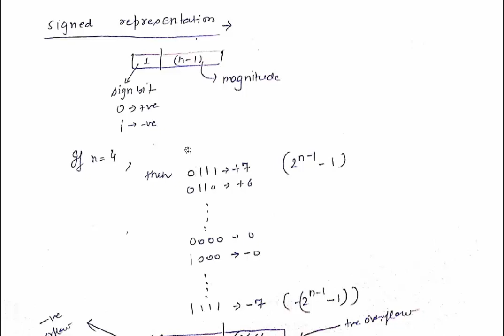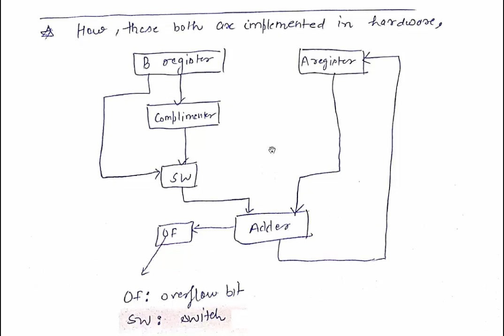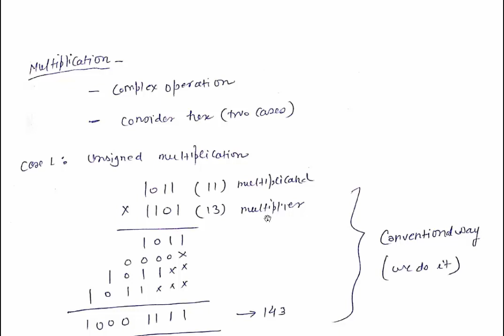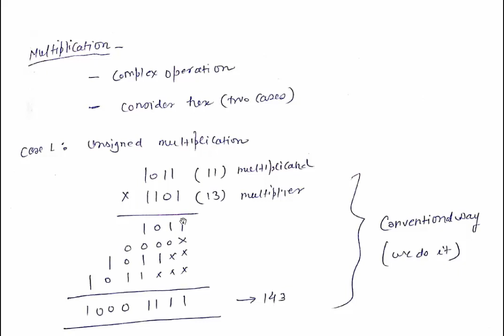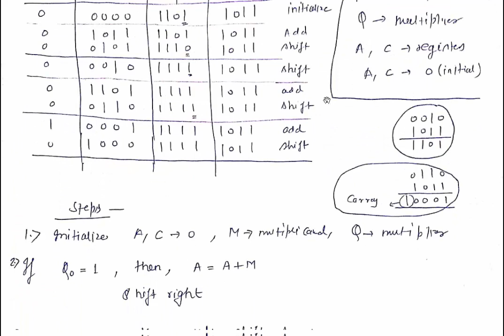SOT_2ndYear_COP_Computer arithmetic integer operations-1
(Addition, subtraction, multiplication)